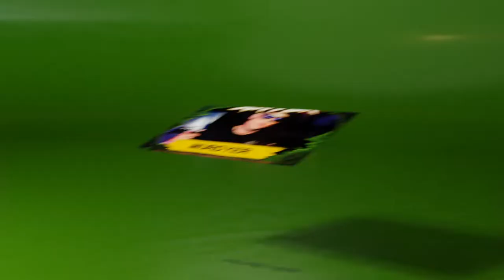Formation jungle Slammer PROMO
FORMATION JUNGLE SLAMMER 2022

jungle 9pm -4am

Kenny Ken
Ray Keith
DJSS
LION DUB (New York)
CONRAD SUB
FURNISS
T FLEX
MRB
AZPECT
STREE OF RAGE
BASSMAN
TRIGGA
MC NAVIGATOR
MURDYER
JUICE MAN
TODDLAH
WEEJI
LADY MC
BASSKICKS CREW
SPEXION
IBOT
KUSHTY
ETRZ
SHAN
WINTERS
SHARPES
VANDAL
BURGER MC
+ MORE